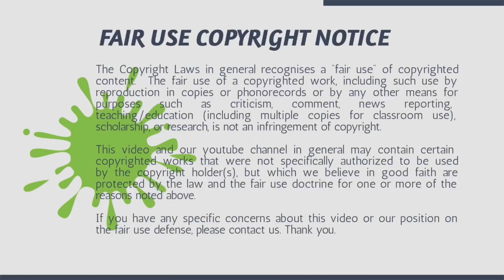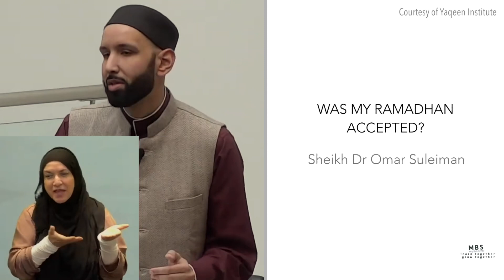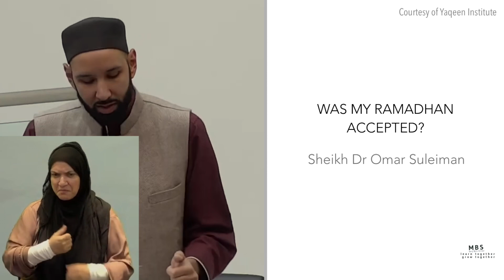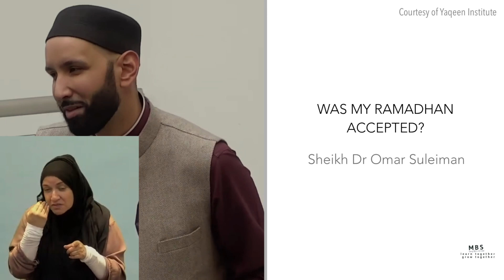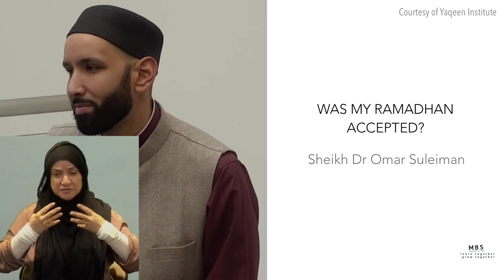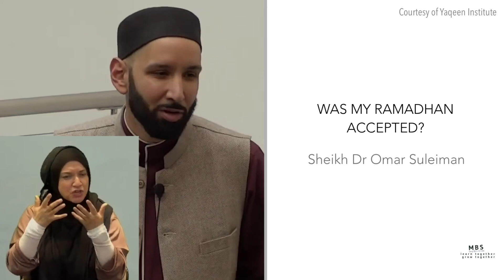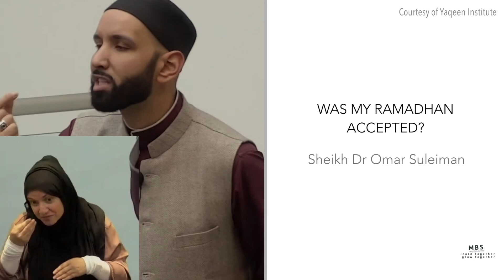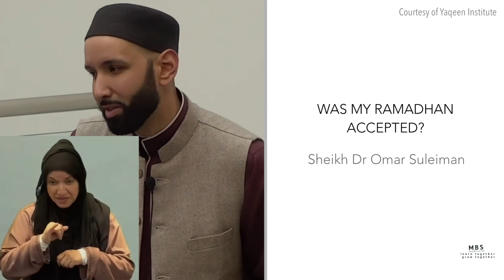HOW WAS MY RAMADHAN? | SHEIKH DR OMAR SULEIMAN | MOTIVATION | SELF IMPROVEMENT | ISLAMIC LECTURES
This is a Friday Khutbah during the final days of Ramadhan (2022). In the Khutbah, Sheikh talks about our Ramadhan in the last few days of it and how we should move forward. Were our prayers accepted by Allah?

“To Allah belongs whatever is in the heavens and whatever is in the earth and whether you disclose that which is in your mind or conceal it, Allah will call you to account according to it. Then He forgives whom He pleases and chastises whom He Pleases; and Allah is over everything Potent”, (Al Quran, 2:284).

Everything that we experience in life and how we respond to it link back to our submission to Allah and also our understanding of what our ultimate goal is in life.

What we plan and do should also link back to Allah and our purpose in life, that is to serve Allah.

We all strive to be better muslims, hope to please Allah and long for His blessings and Rahmah. Let’s add more good deeds that we can do consistently from now on. Let’s be better Muslims. Let’s work on a NEW YOU.

The way of life of a true Muslim has universal values. It benefits everyone, including you, as well as the community and the world in fact.

Let’s learn together, grow together. Share this message. Spread the love.

There is a beautiful Hadith about Passing on Knowledge:

Reported by Abdullah bin Amr bin Al-As (RA): The Prophet (peace be upon him) said, “Convey from me even an Ayah of the Qur’an.” (Bukhari).

***AMAZING BOOKS TO CONSIDER***

The Qur'an: A New Translation by M. A. S. Abdel Haleem Audible Audiobook

The Qur'an (Oxford World's Classics) Paperback by M.A.S Abdel Haleem

Oxford World's Classics: The Qur'an: English Translation and Parallel Arabic Text Hardcover by M.A.S Abdel Haleem

English Translation of the Meaning of Al-Qur'an: The Guidance for Mankind (English Only) Hardcover by Muhammad Farooq-i-Azam Malik

DUAs for Success: 100+ DUAs (prayers and supplications) from Quran and Hadith

The Story of the Holy Prophet Muhammad: Ramadan Classics: 30 Stories for 30 Nights

***FOLLOW ME***

***KEYWORDS***